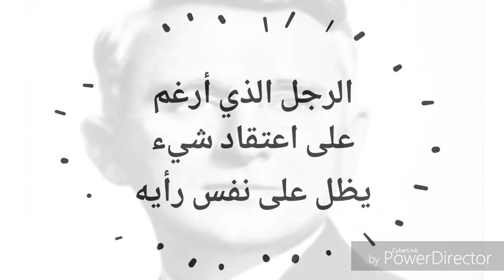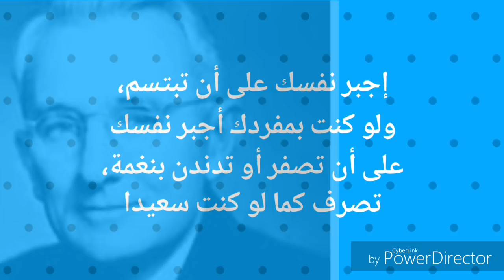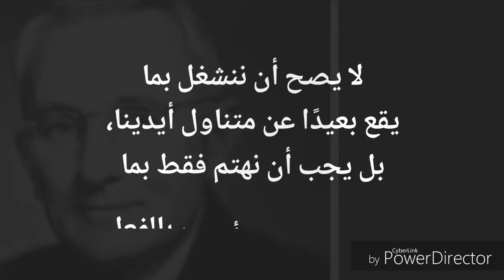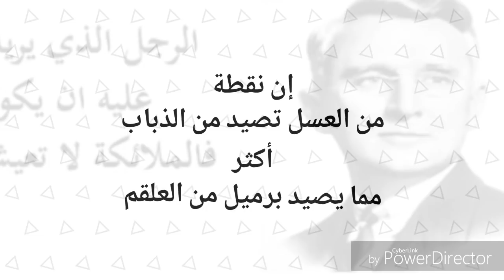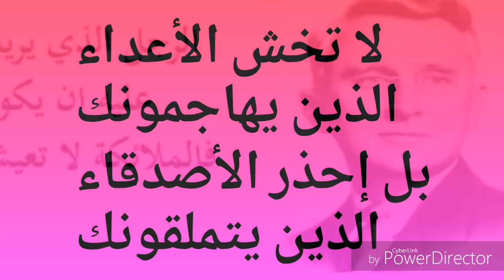أحص نعم الله عليك بدلاً من أن تحصى متاعبك👌ديل كارنيجي👍 كيف تكسب الأصدقاء👬دع القلق وأبدأ الحياة ✔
♨️ Top Videos ♨️